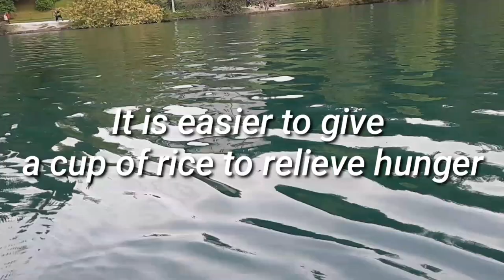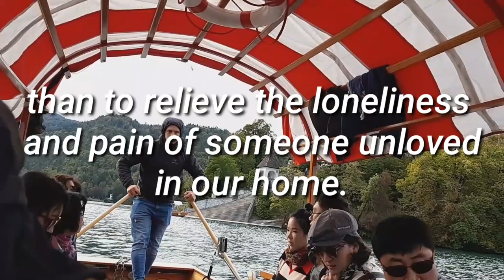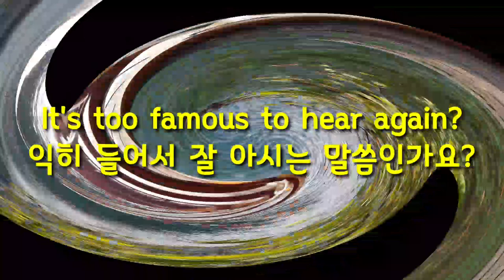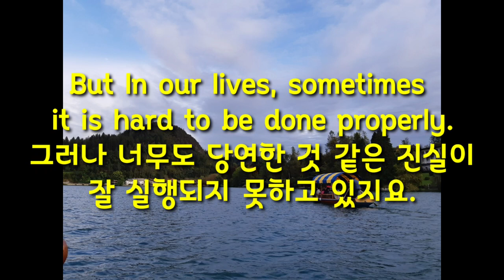오늘의 명언 영어 Mother Teresa Quote 가까운 사람을 사랑하긴 그리 쉽지가 않다.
멀리있는 사람은 차라리 사랑하기 쉽다.
걸인도 쌀 한줌 퍼 주면 되지만
가장 가까이 있는 내 가족의 외로움이나 고통은
외면하기 쉬우니 말이다.
테레사 수녀님의 말씀이다.

 -  English Poem
 - Idioms for Body parts
- Free style.